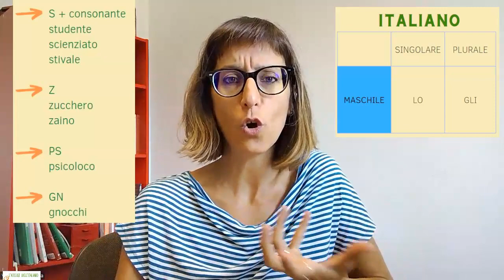Grammaire ~ il, lo, le...? Guide pour les articles définis en italien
📚 "Les 15 erreurs les plus fréquentes en italien" : pour télécharger votre e-book 100% gratuit

A presto! 🌻